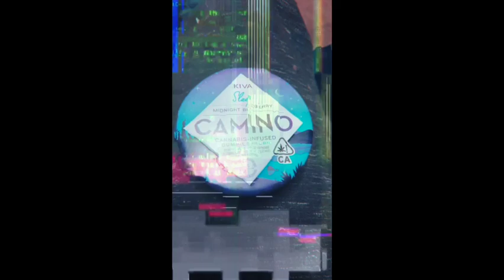Humble Beginning"s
Cleaning all that good residue out of your rig before a session.